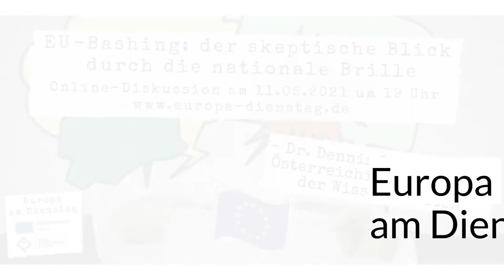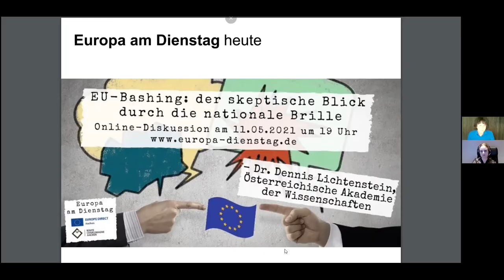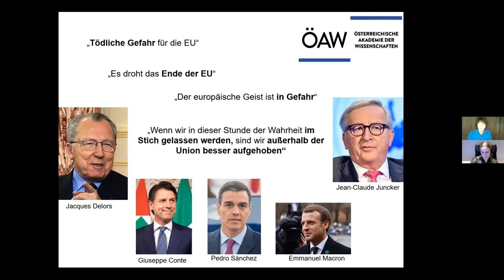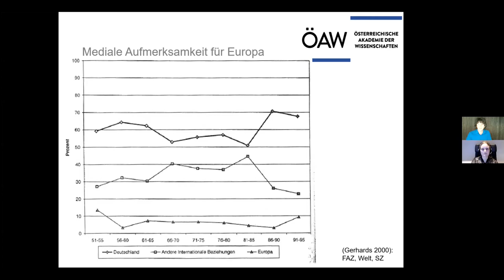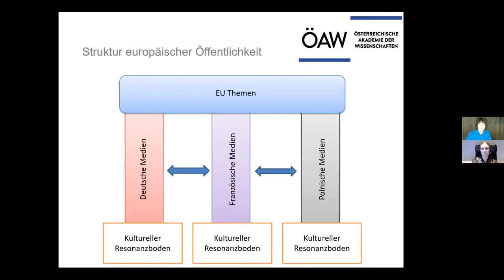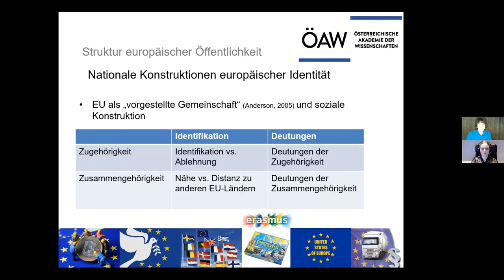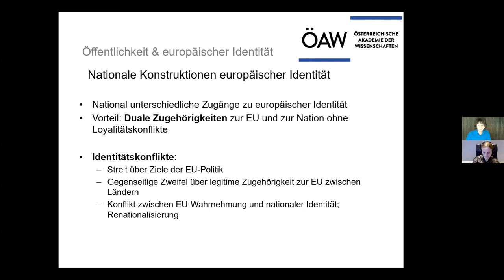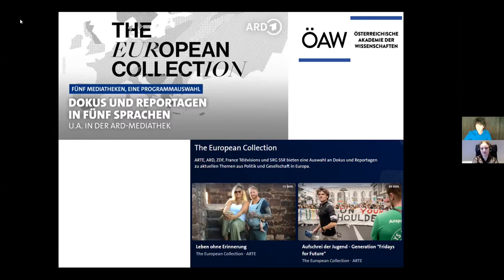Europa am Dienstag - 11.05.2021 - EU-Bashing: die nationale Brille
Europa am Dienstag am 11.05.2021
Online-Diskussion von EUROPE DIRECT Aachen

EU-Bashing: der skeptische Blick durch die nationale Brille
mit Dr. Dennis Lichtenstein, Kommunikationswissenschaftler am Institut für vergleichende Medien- und Kommunikationsforschung an der Österreichischen Akademie der Wissenschaften
und Moderatorin Eva Johanna Onkels